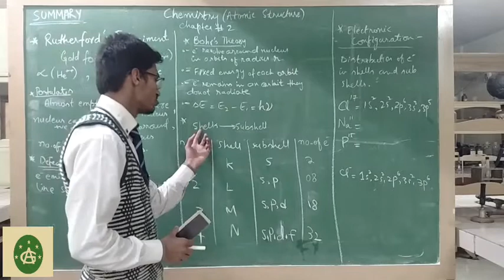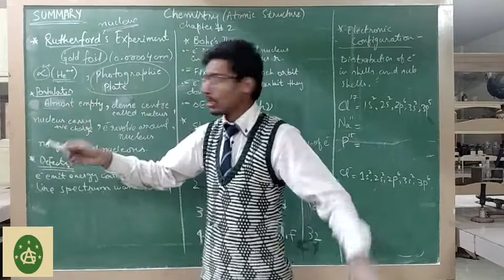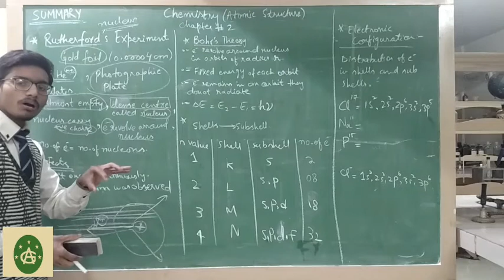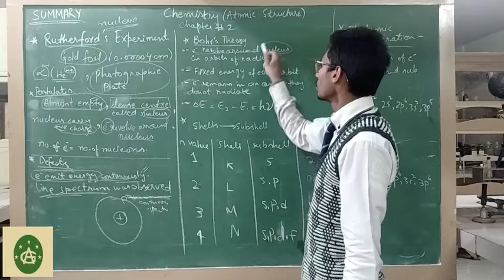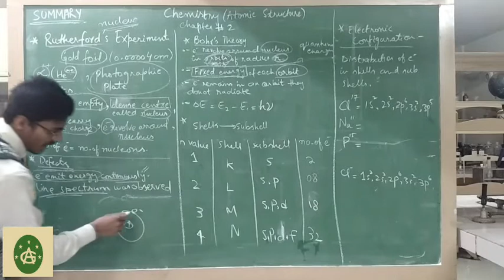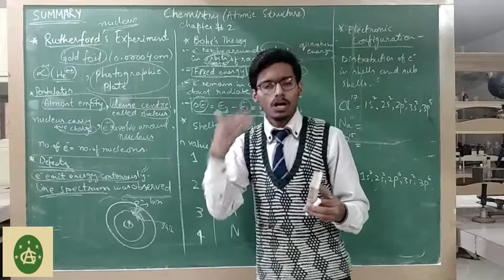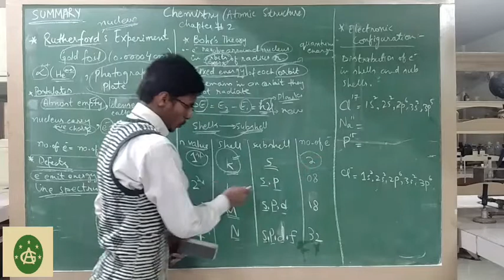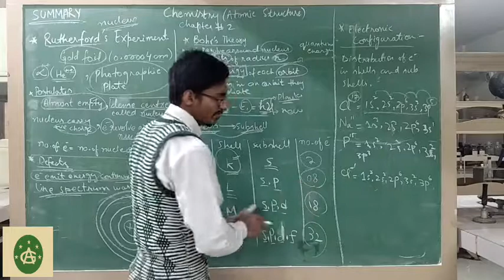Chapter 2 Atomic Structure Summary Part II